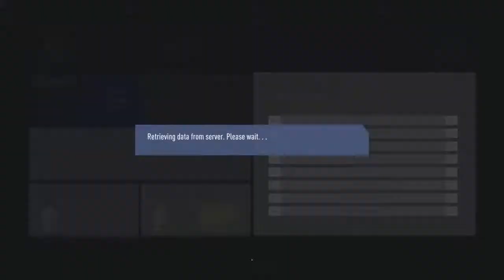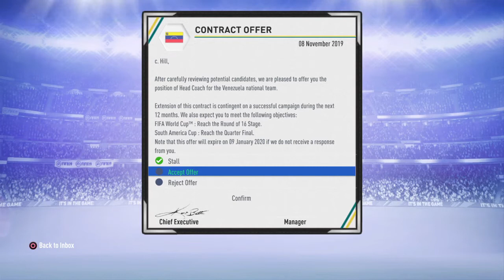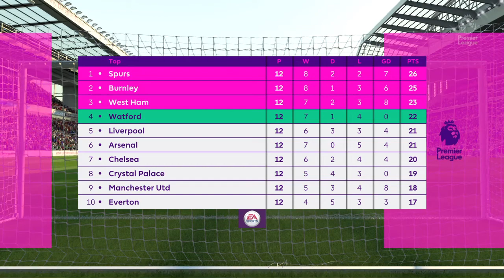FIFA 19 Liverpool career mode Kampl is improving a lot